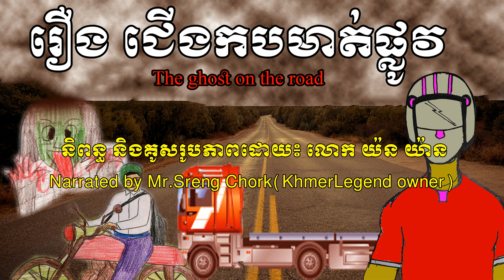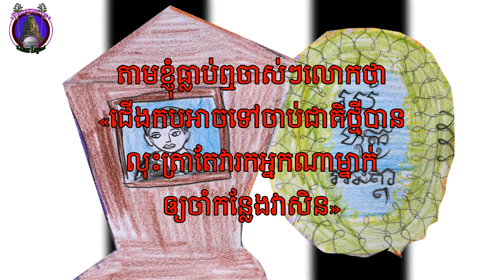រឿងព្រេងខ្មែ-រឿងជើងកបមាត់ផ្លូវ,The ghost on the road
Narrator : Mr. Sreng Chork
Writer and drawer: Mr. Yorn Yan
Picture designer: Mr.Sreng Chork
this is a Khmer narrated story that narrated about ghost on the road,How every this is just a fiction story that comes from writer imagine only to provide a real entertainment to people who like to watch the story which related to ghost story.
 We strove so hard to create this video for our fans or supporters ,so please don't copy voice or re-upload this video.thanks!